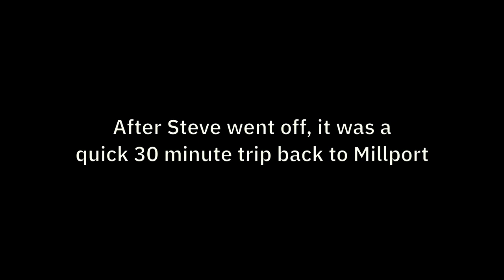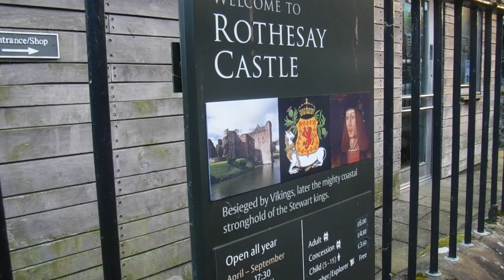Sailing Scotland - Millport - Largs - Rothesay - Firth of Clyde - Ep. 152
We continue our cruise of Scotland and the Firth of Clyde by going from Millport to Rothesay on the Isle of Bute, but first, we have to pick up our friend Karen from Largs.

On Bute, Gaynor and Karen try swimming in the sea, but have a slight problem with the swimsuits...

Coffee Jar ---

About us

Follow us

Endless Love - Natural
Dan Lebowitz - Simon's Song
John Deley & the 41 players - Ersatz Bossa
JHS Pedals - Nightdrive